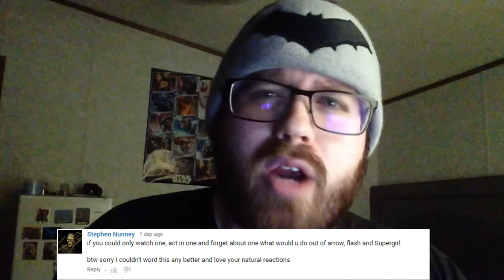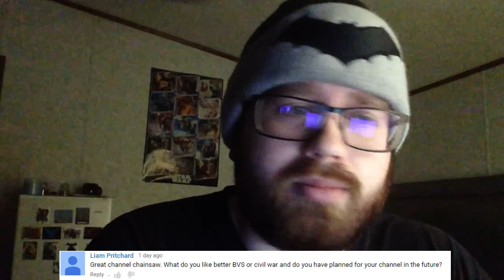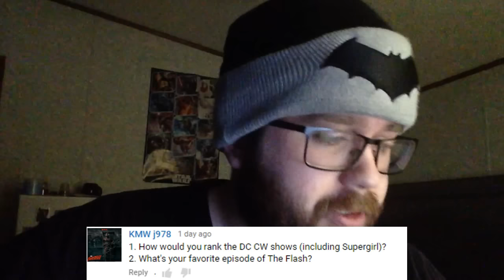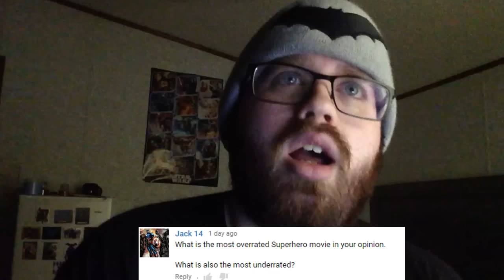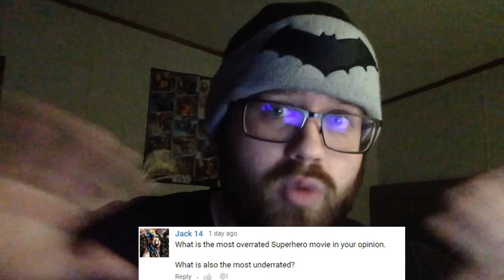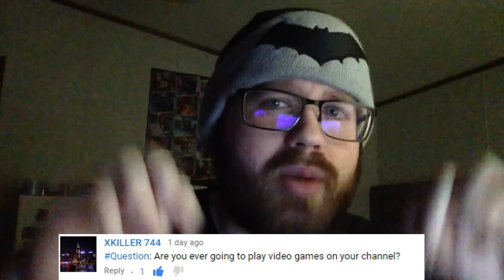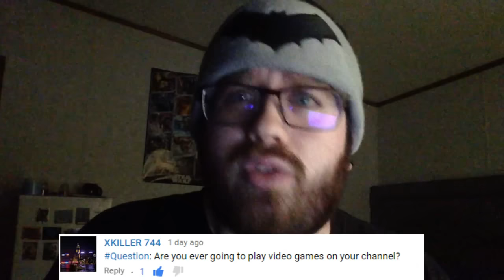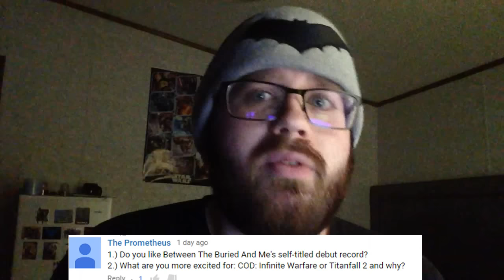Answering Your Questions! (8000 Subs Special!)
Thank you everyone who sent me questions! I really enjoyed answering them! I hope you also enjoyed one of the new intros i used! See you all soon!